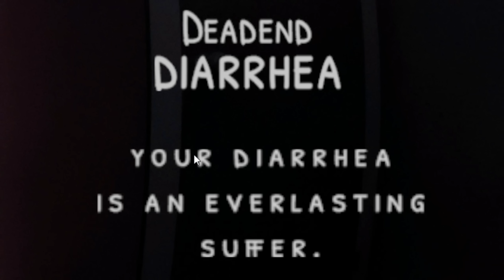I just want to poop! | Five Days of Diarrhea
Gusto ko lang naman tumae...